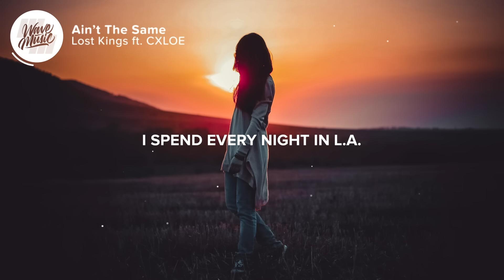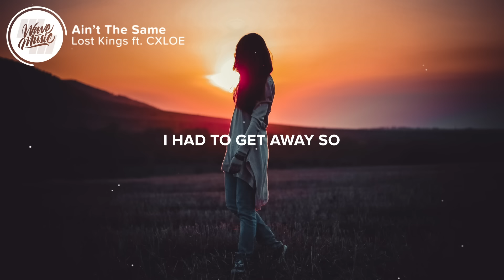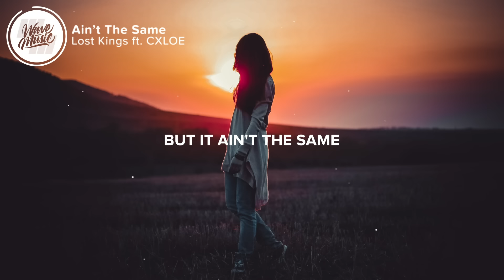Lost Kings - Ain't The Same (Lyrics) ft. CXLOE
⚡️Spent the summer under covers with another, but it ain't the same

🎤 Lyrics: Lost Kings - Ain't The Same (ft. CXLOE)

[Chorus: CXLOE]
I spent the summer under covers
With another looked just like you
Every weekend smoking weed
Drunk in the deep end of the pool
I spend every night in L.A. trying not to call out your name
Spent the summer under covers
With another, but it ain't the same

[Verse 1: CXLOE]
It's late
But I figured I'd call you
I put the Pac record on
Got me thinkin 'bout that day
Couldn't keep my hands off you
Even as we hittin' that late night drive-through

[Pre-Chorus: CXLOE]
Ooh-oh-oh, I need you, I need you like
Ooh-oh-oh, I see you, I see you
In every single place and every single face
I had to get away so

[Chorus: CXLOE]
I spent the summer under covers with another
Looked just like you
Spent the summer under covers with another
But it ain't the same

[Verse 2: CXLOE]
It's late
But I figured I'd text you
It's been a while
Hit me, let me know if you're okay
Who you lying there next to?
You stay forever on my mind like a tattoo

[Pre-Chorus: CXLOE]
And every single place and every single face
I had to get away

👨‍💻 If you like "Lost Kings - Ain't The Same (ft. CXLOE)" check out these other tracks:

Picture credit
📷 Max Ilienerwise

👩‍💻 Share Lost Kings - Ain't The Same (ft. CXLOE) with your friends!